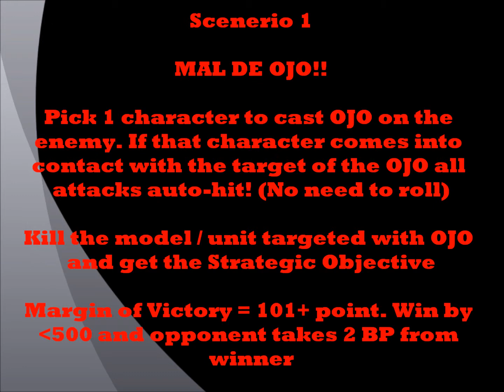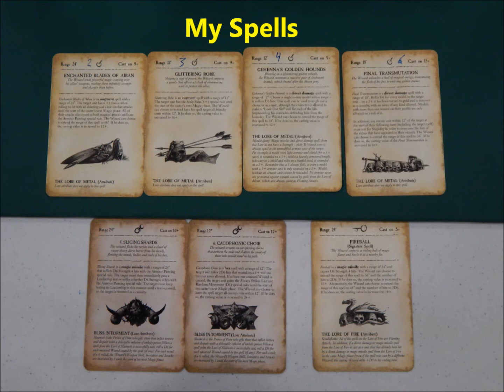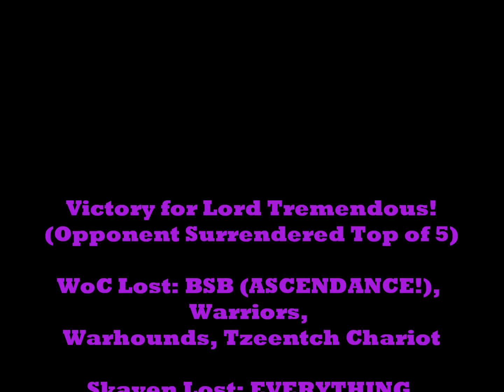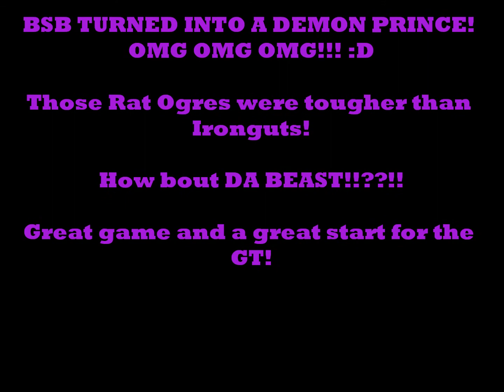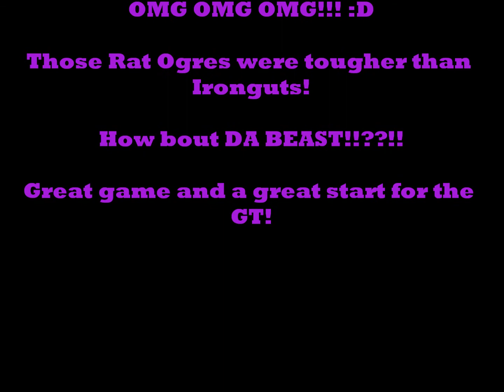#46 Warhammer Fantasy Battle Report WoC v Skaven (LORD TREMENDOUS)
2500 Point Battle!
ALAMO GT 2013!!

GAME 1!

2500 Point Battle